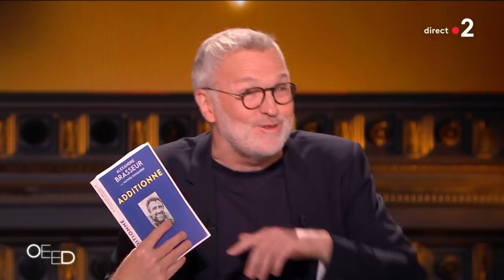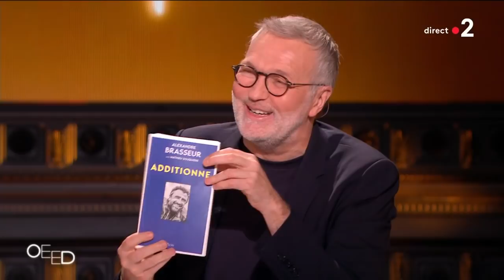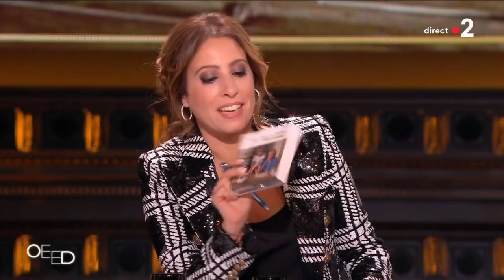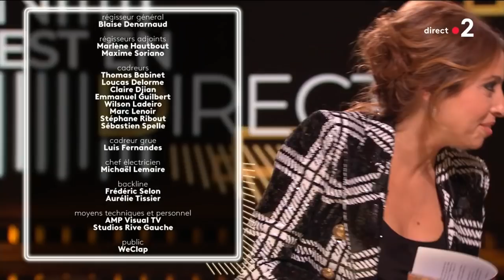Intégrale On est en direct - OEED 28 mai 2022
Au programme de la soirée :
◾️ Louise Ekland en duplex du festival de Cannes
◾️ Richard Gasquet pour son livre "À revers et contre tout"
◾️ Alexandre Brasseur pour son livre "Additionne"
◾️ Arielle Dombasle pour son titre "Fever"
◾️ Dave et son coffret "50 ans de chansons"
◾️ Slimane nous interprétera "La recette"
◾️ Michael Gregorio et Audrey Dana pour leur film "Hommes au bord de la crise de nerf"
◾️ Elsa Zylberstein et Sylvie Testud dans le film "Champagne"
Pour clore la soirée, nous accueillerons :
◾️ Patrick Haudecoeur et Maxime d'Aboville pour leur pièce "Berlin Berlin"
◾️ Benjamin Siksou interprétait son titre "Se revoir à nouveau"
◾️ Nathan Paulin, funambule, revenait sur son record du monde